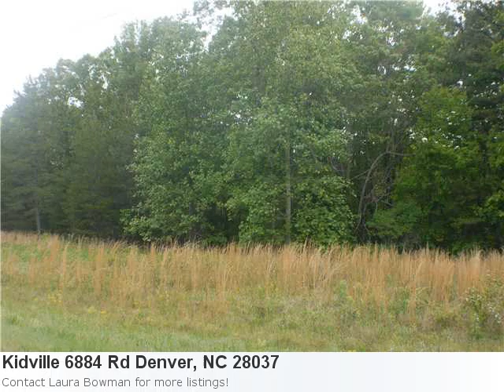Now Available, Incredible New Listing Located In Denver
It's Charming And It's Fresh On The Market! Check It Out: Property Details For: Kidville 6884 Rd Denver, NC 28037Type: LandPrice: $114,900 Here is some additional information about Kidville 6884 Rd Denver NC: See full detail for Listing: 2015514 Here is what Trulia.com has to say about the area: 16 new listings in Denver, NC in the past 7 days 14 Lots Can Be Used As 14 Homesites. Priced Well Below Tax Value Owner Wants An Offer